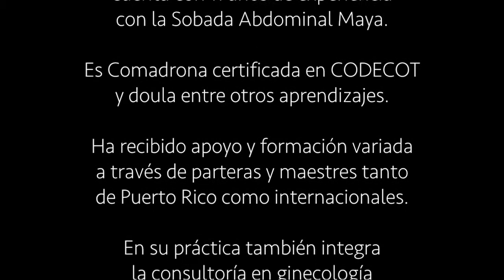SMD2021 Amanda Rizik - Autocuidado sin culpa: Sobre encontrarse desde donde estamos.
Este vídeo forma parte de una serie creada por Doulas, en colaboración con Aunar, como parte de la celebración de la Semana Mundial de Doulas 2021.

Amanda Gabriela Rizik Mayo cuenta con 11 años de experiencia con la Sobada Abdominal Maya. Es Comadrona certificada en CODECOT y doula entre otros aprendizajes. Ha recibido apoyo y formación variada a través de parteras y maestres tanto de Puerto Rico como internacionales. En su práctica también integra la consultoría en ginecología natural-sexualidad plena.